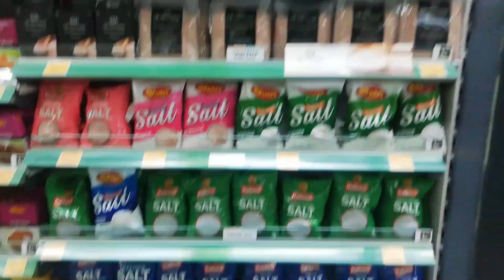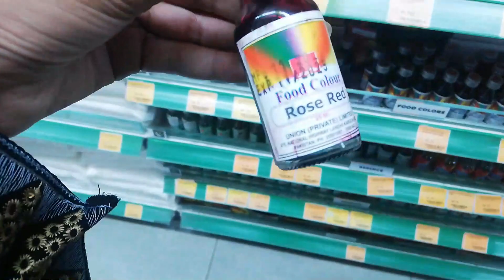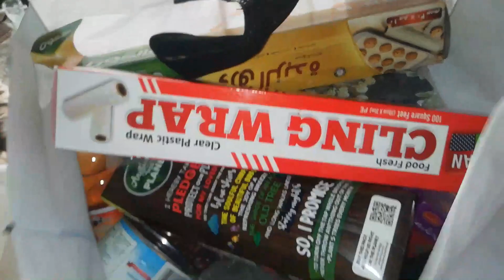Grocery Shopping haul😍| Chaghi Ice Cream😋| Al Fatah Grand Atrium FSD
Assalam-u-alaikum dear all!
Today's vlog is about Grocery shopping haul. We'll visit Al Fatah Grand Atrium and Chaghi Ice Cream in Faisalabad.